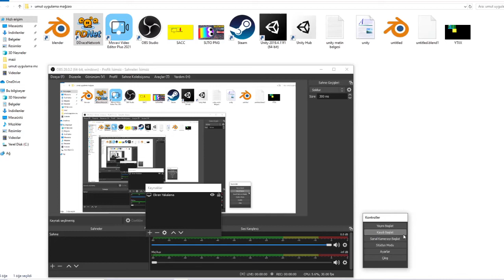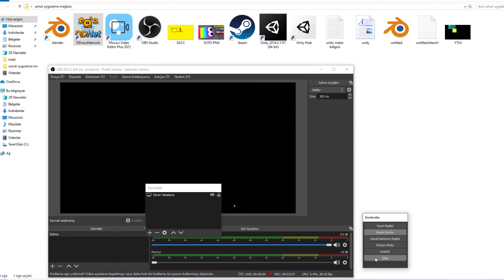was the worst game i've ever played ddracenetwork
I just opened this youtube channel, I will be glad if you support